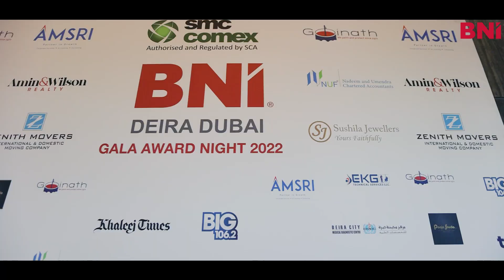BNI GALA AWARD NIGHT 2022 HIGHLIGHT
"Mark your calendars and join us for an unforgettable Gala Award Night coming up on October 7th, 2023, at the prestigious Metropolitan Hotel, Sheikh Zayed Road! and get ready for an evening of excitement!"